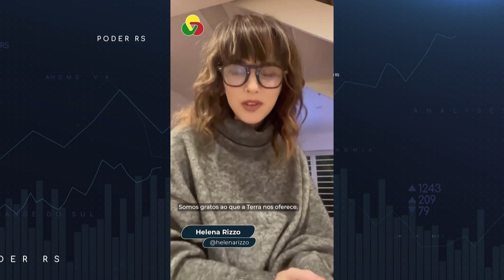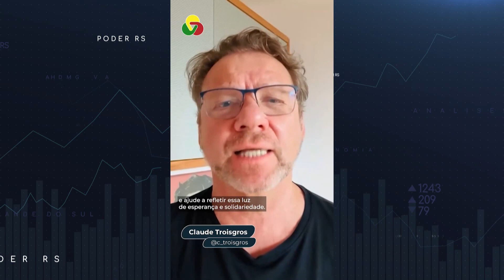PRODUTORES GAÚCHOS UNIDOS | PODER RS